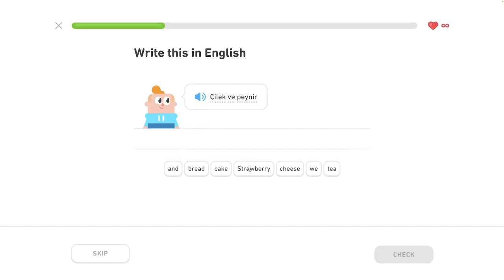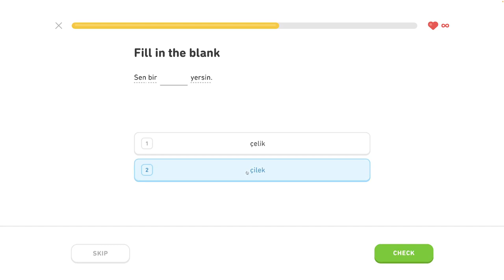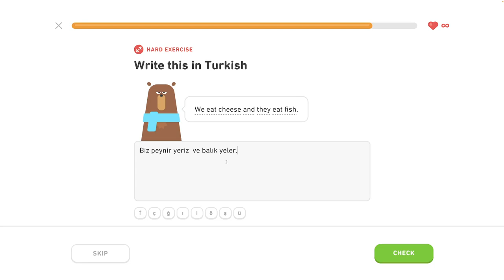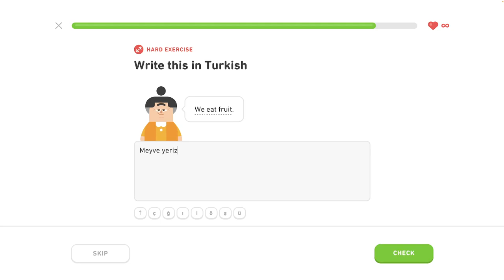🐫 S1, J2 - Rozhovor o jedle 2/4 - Turecky s Yetim II